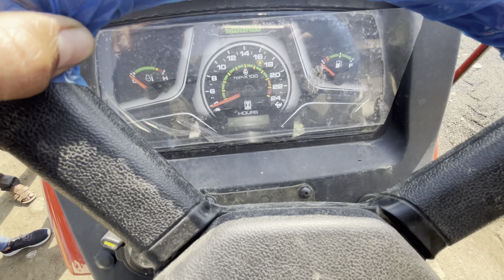स्वराज ने ये क्या बना दिया 😧 Swaraj 855 Fe New Model 2024 | Full Review and Price 🔥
swaraj 855
new swaraj 855
swaraj 855 price
swaraj 855 fe tractor
swaraj 855 latest model
swaraj 855 fe full review
new swaraj 855 fe
swaraj 855 review
swaraj 855 fe five star
Farming Yantra
Nishu Deswal
swaraj 855 fe five star 4wd new model 2024
new swaraj 855 five star high low medium
swaraj 855 fe 4wd 2024 model
swaraj 855 fe 4wd full review
swaraj tractor 855 fe 4wd
swaraj 855 fe 4wd low high medium 2024 model
new model 855 fe multi speed,swaraj 855 latest model
855 fe high low medium full review